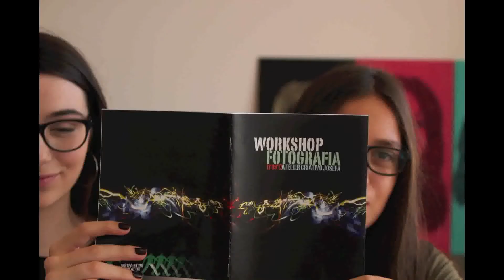workshopPHOTOjosefa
Exercícios de técnicas de fotografia e animação.

Workshop realizado no Atelier Criativo da Josefa - Escolas d'Óbidos.

Preparação de jovens para desenvolverem workshop a outros jovens, inseridos no programa europeu Erasmus+.